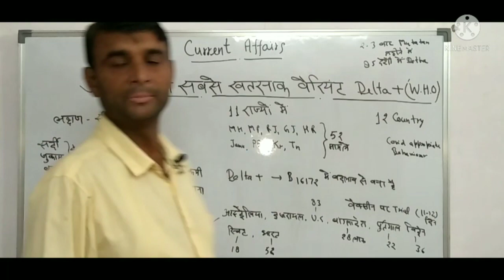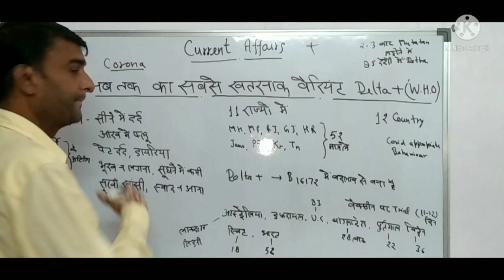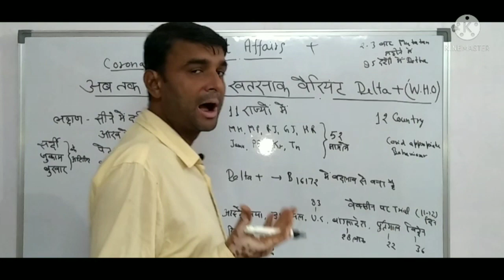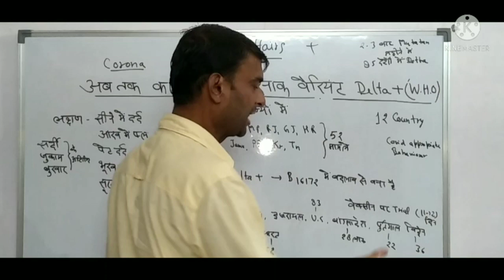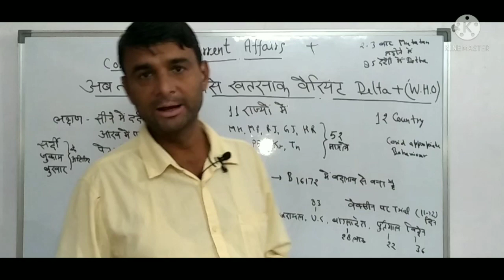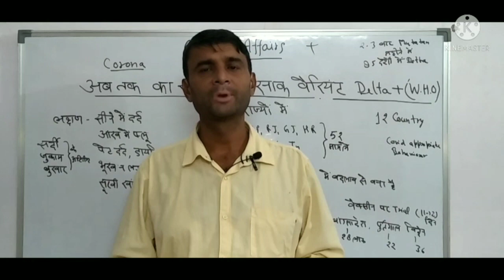Current Affairs-कोरोना का अब तक का सबसे खतरनाक वैरीअंट डेल्टा प्लस।